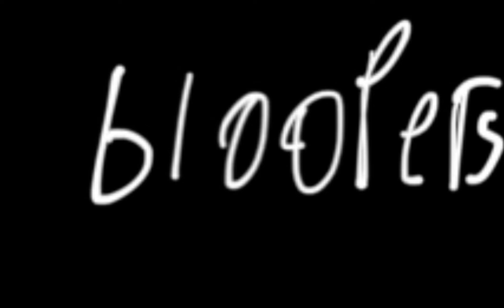My first video with————